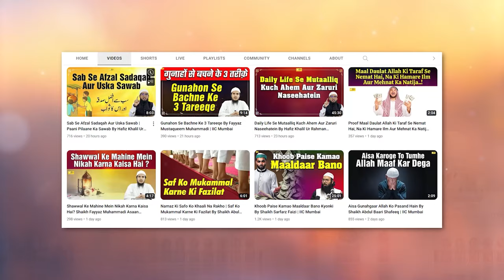Tarbiyat E Aulad Ek Ahem Zarurat By Shaikh Nisar Ahmad Madani | IIC Mumbai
Bank Account Details:
ILM FOUNDATION
ICICI Bank
Savings account
IFSC CODE-ICIC0001028